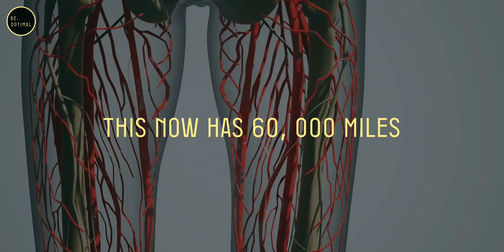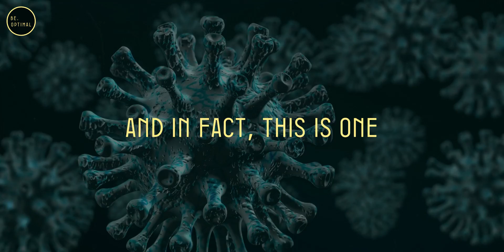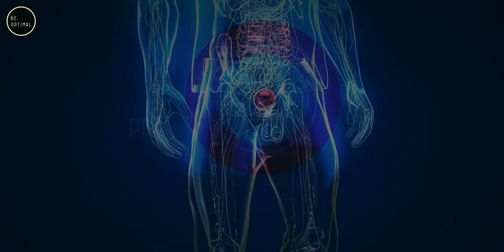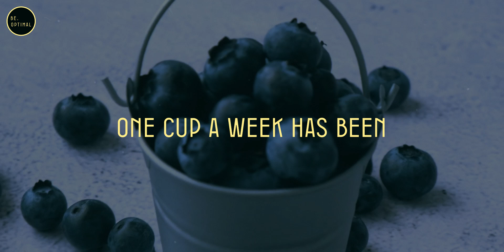These Foods BEAT Cancer | Dr. William Li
Join Dr. William Li as he reveals the groundbreaking research on how certain foods can activate our body's natural defenses against diseases like cancer. In this enlightening talk, Dr. Li explains the concept of angiogenesis and its role in both nourishing our bodies and aiding in the prevention of cancer. He delves into the science behind more than 200 foods that have been scientifically proven to bolster our health defenses, discussing their mechanisms of action and the specific benefits they offer. From tomatoes and soy to black raspberries and walnuts, Dr. Li explores how incorporating these foods into our diets can help us lead healthier, disease-resistant lives. Learn how simple dietary choices can make a profound impact on our overall well-being and longevity

0:00 - Introduction: The Power of Foods in Health Defense
0:44 - Angiogenesis: How the Body Grows Blood Vessels
1:45 - Role of Angiogenesis in Cancer Prevention
2:38 - Preventing Extra Blood Vessel Growth: Natural Defense Mechanisms
3:36 - Foods That Enhance the Body's Ability to Prevent Cancer-Feeding Blood Vessels & Tomato Sauce: Reducing Risk of Prostate Cancer
4:15 -  Soy: Myth vs. Reality in Breast Cancer Prevention
5:08 -Pomegranate Juice: Anti-Cancer Properties & Green Tea: Reducing Risk of Colon Cancer
5:57 - Blueberries, Black Raspberries: Dose-Dependent Cancer-Fighting Effects
6:32 - Walnuts: Improving Outcomes for Colon Cancer

**Topics Covered:**
-Introduction to the Power of Food in Disease Prevention
-Understanding Angiogenesis and its Role in Health
-Food as a Defense Against Cancer
-Specific Foods and their Anti-Angiogenic Properties
-Clinical Studies and Evidence Supporting Food-Based Approaches
-Practical Recommendations for Incorporating Anti-Disease Foods into Diet

1) This video has no negative impact on the original works.
2) This video is also for teaching purposes.
3) It is transformative in nature.
4) I only used bits and pieces of the videos to get the point across where necessary. But we allow ourselves to use them in order to help people in motivational form. If any owners would like me to remove the video, we have no problem with that, just send me a letter